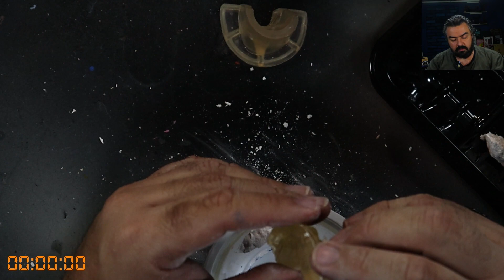Moldes fallidos - Vlog de modelismo día 8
¡Bienvenido al Oblivion! En este canal podrás encontrar
videos en los que aprenderás a crear y pintar figuras,
escenarios y objetos para tus juegos de mesa preferidos.

Mi tienda favorita para comprar pinturas y herramientas de modelismo:

TAMIYA MÉXICO (Productos Vallejo, Tamiya y Mission Models):

Blvd. Adolfo López Mateos 2930, Tizapán San Ángel,
Progreso Tizapán, Álvaro Obregón, 01090 Ciudad de México, CDMX

Tienda Amazon de Tamiya México